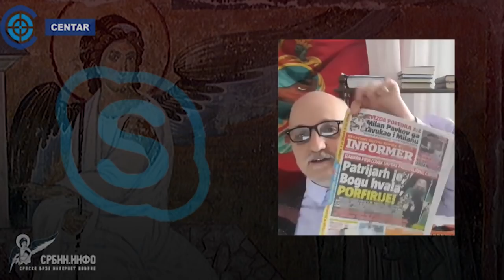Prelistavanje štampe: Narod se pita - da li je uz pomoć bugarskog voza izabran patrijarh Porfirije?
U SRBIJI
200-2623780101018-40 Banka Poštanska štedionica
Svrha uplate: Donacija za Srbin.info; Korisnik: Nibrs d.o.o
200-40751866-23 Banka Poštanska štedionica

U INOSTRANSTVU I U SRBIJI (DEVIZNA UPLATA):
devizni račun IBAN/ Account Number: RS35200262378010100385, SWIFT: SBPORSBG ,

СРБИН.инфо ©

U emisiji medijskih kuća „Srbin.info” i „Centar”, „Prelistavanje štampe”, koju vode i uređuju Dejan Petar Zlatanović (gl. i odg. urednik Srbin.info) i dr Dragan Petrović, jednom nedeljno, bez cenzure, prelistava se dnevna štampa uz komentare na najaktuelnije društveno-političke događaje.

A šta su u ovom prelistavanje štampe rekli Dejan Petar Zlatanović i dr Dragan Petrović pogledajte u video prilogu iznad, pa o svemu donesite svoj sud.